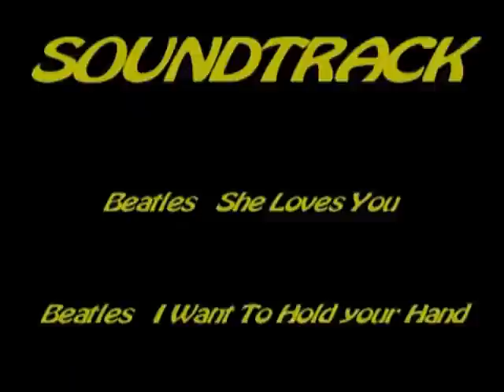rubiera giovani di allora a VALTOURNANCHE 63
remix di spezzoni di filmati anni 60